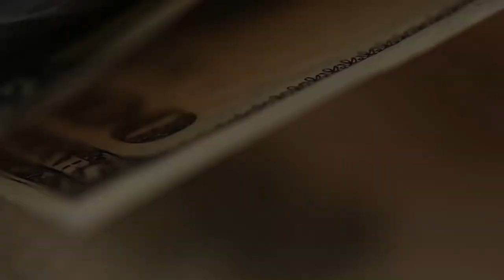Почему не растет доллар?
Традиционно люди покупают доллары и не доверяют рублю. Ведь при любых проблемах в экономике рубль обычно падает, доллар к рублю растёт. Вот и сейчас - многие купили доллары. А доллар вдруг упал, и расти вроде не собирается. Почему?

Все мои контакты:
Мои рекомендации: